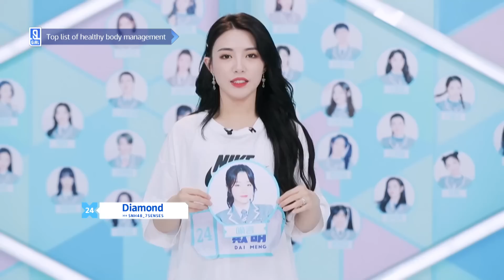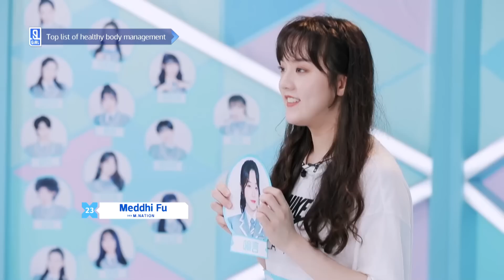Yan Yu is so self-disciplined her body management ranked top自律喻言身材管理获top| Youth With You2青春有你2|iQIYI